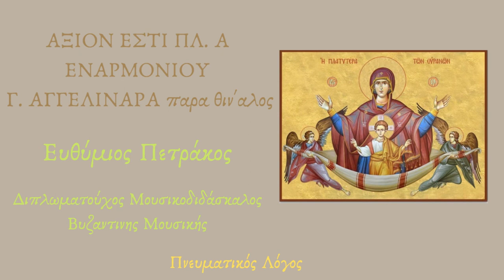ΑΞΙΟΝ ΕΣΤΙ ΠΛ. Α ΕΝΑΡΜΟΝΙΟΥ Γ. ΑΓΓΕΛΙΝΑΡΑ παρα θιν'αλος Πνευματικός Λόγος - π. Ελευθέριος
ΑΞΙΟΝ ΕΣΤΙ ΠΛ. Α ΕΝΑΡΜΟΝΙΟΥ Γ. ΑΓΓΕΛΙΝΑΡΑ παρα θιν'αλος

Ψάλει ο Ευθύμιος Πετράκος - Διπλωματούχος Μουσικοδιδάσκαλος Βυζαντινής Μουσικής